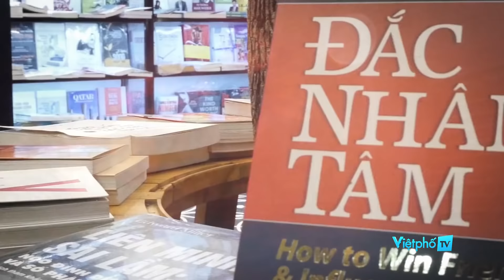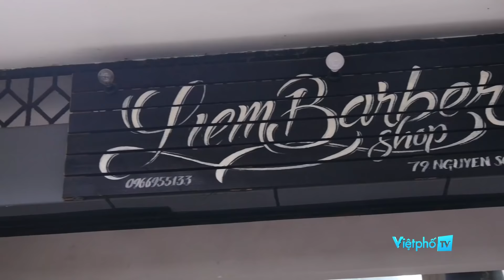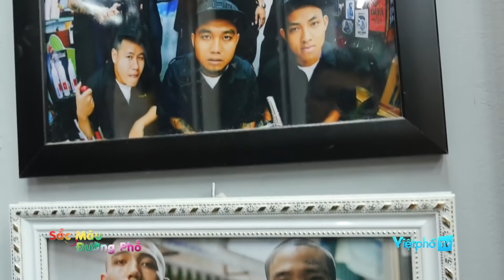LIEM BARBER SHOP IN DISTRICT 3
✂ ABOUT US:
Liem Barber Shop is a Chicano-style barber shop in Vietnam. At Liem Barber Shop, we focus is on a complete experience.  In doing so, we want to highlight the relationship between the raw nature, produce and our cultural history.

✂ LIEM BARBER SHOP - ADDRESS:

HO CHI MINH CITY:
• 51 Dang Dung, Ward Tan Binh, District 1.
• 2/45 Cao Thang, Ward 5, District 3.
• 79 Nguyen Son Ha, Ward 5, District 3.
• 646J Nguyen Trai, Ward 11, District 5.
• 303 Hau Giang, Ward 5, District 6.
• 108 Duong So 9, Ward Tan Phu, District 7.
• 7 Pham Hung, Ward 9, District 8.
• 594 Bis Ba Hat, Ward 6, District 10.
­­­­• 11 Cu Xa 47, Trinh Dinh Trong, District 11.
• 6 Nguyen Ba Tong, Ward 11, Tan Binh District .
• 1362 Le Duc Tho, Ward 13, Go Vap District.
• 15 Duong So 1, Khu 301, Linh Tay Ward, Thu Duc District.

HA NOI:
• 21 Ngo 3B, Dang Thai Than, Phan Chau Trinh Ward, Hoan Kiem District.
• 825 De La Thanh, Ba Dinh Ward.

BIEN HOA:
• 11 Nguyen Ai Quoc, Tan Phong Ward.